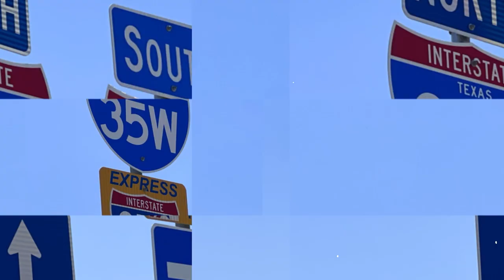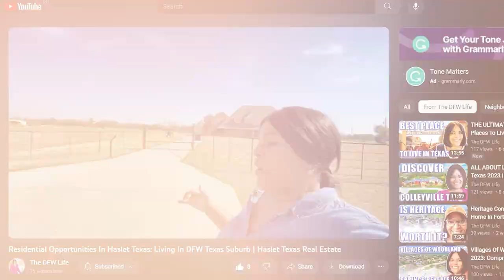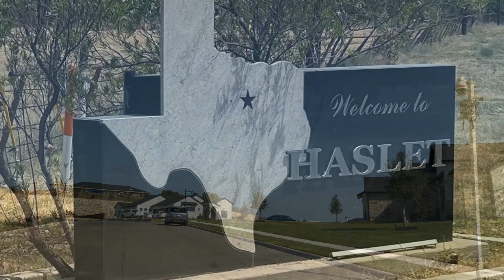Journey Through Haslet Texas: Interactive Map Tour In Haslet Texas | Living In Haslet Texas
Are you thinking about moving to Haslet Texas? Let’s discover hidden gems: a journey through Haslet Texas - an interactive map tour through Google Maps today!
Discover the allure of Haslet, Texas, in this video, highlighting the reasons why people are drawn to this growing city. From its proximity to key attractions to the balance of rural living with urban accessibility, this article provides insights into what makes Haslet Texas an appealing place to call home.
Haslet Texas, a city witnessing exponential growth, is not primarily known for its abundance of recreational activities. Rather, its attraction lies in the quality of schools and the affordability of homes, both existing and newly constructed. The city offers a diverse range of housing options, from expansive properties with ample space to cozy neighborhoods with community amenities.
Haslet Texas, epitomizes the ideal blend of a serene residential haven with easy access to urban offerings. As a city that continues to grow and evolve, it presents an enticing opportunity for those seeking a balanced lifestyle. With its advantageous location and promising future developments, Haslet Texas stands as a compelling option for anyone considering a move to the Dallas-Fort Worth metroplex.
I’d love to help you make a smooth move to Haslet Texas!
00:00 - Intro to Journey Through Haslet Texas
00:38 - About Haslet TX
04:13 - Haslet TX Map Tour
12:18 - Wrap up to Journey Through Haslet Texas
This channel is all about living in Dallas Texas, moving to Dallas TX, and relocating to Dallas Texas. We also cover living in the Village of Woodland Springs Texas suburbs, moving to the Heritage Texas suburbs, relocating to the Haslet Texas Suburbs & Fort-Worth TX Suburbs.

If this is your first time to this channel, and you want to know everything about buying a home, selling a home & the pros and cons of living in Dallas Texas then subscribe and tap the bell 🔔 for notifications to be the first to know about the current market & homeowner trends in Dallas TX. 😃

We get calls and emails every day from people just like you, looking for help in making their move to Dallas Texas and we absolutely love it! Whether you are moving in 9 days or 90 days, give us a call, shoot us a text, or send an email so we can help you make a smooth move to Dallas Texas, Fort-Worth TX & the surrounding areas.